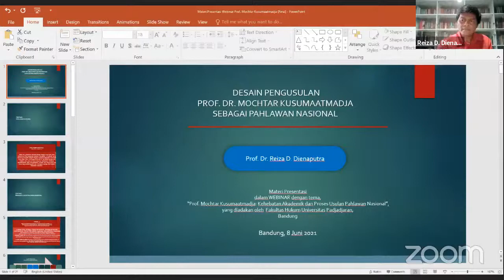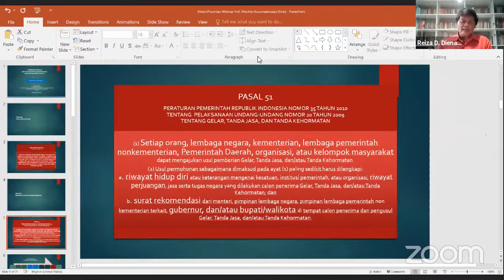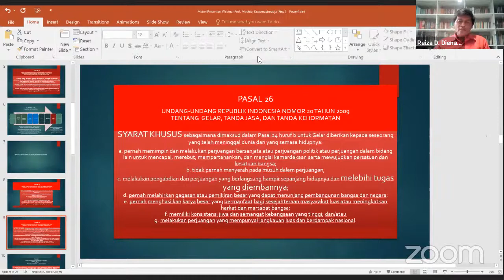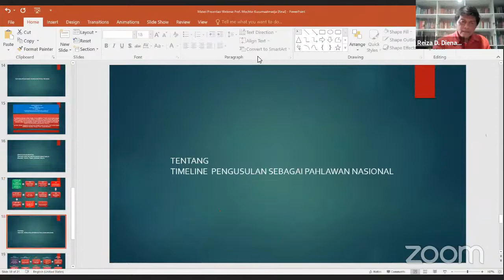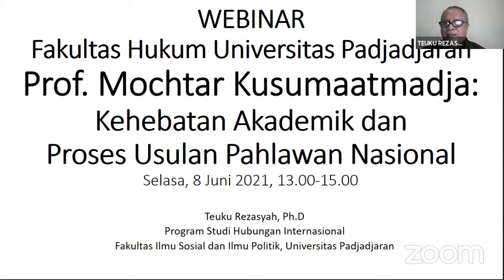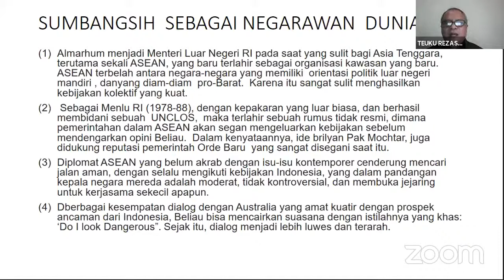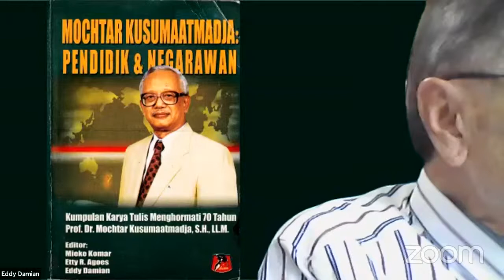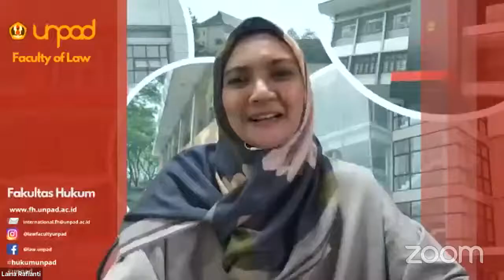Prof. Mochtar Kusumaatmadja: Kehebatan Akademik dan Proses Usulan Pahlawan Nasional